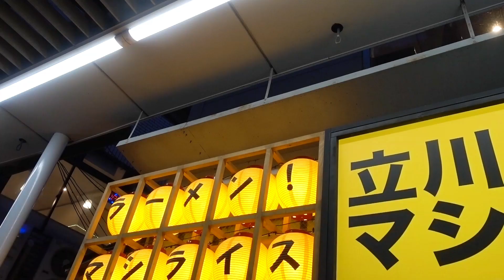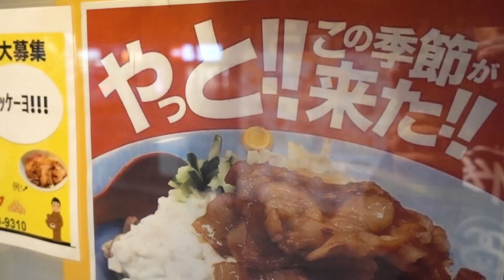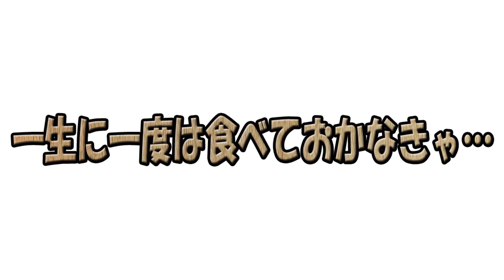【立川マシマシ OGKB店】そんなに暑くないけど、もう夏だったっ！今年の凄い冷やし中華が凄すぎたっ！【荻窪】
本日は…「立川マシマシ OGKB店」さんに行ってまいりましたぁっ！
果たして…？
■立川マシマシ OGKB店 さん

作詞　竹永
作曲　構成作家　平島太郎